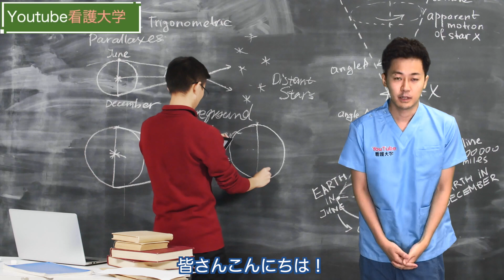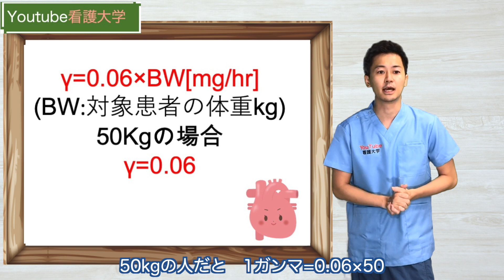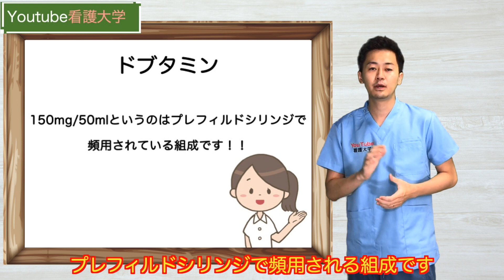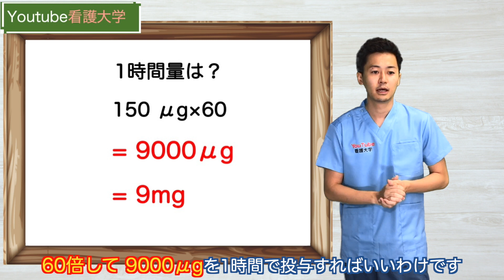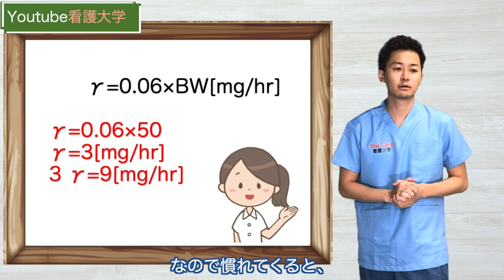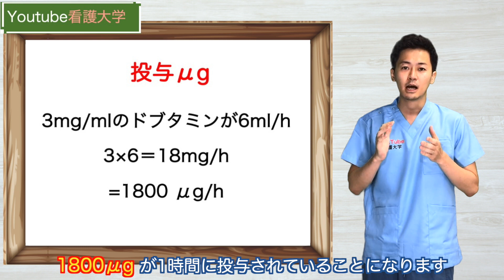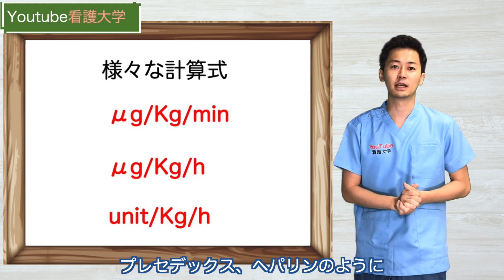［最速！理解！】ガンマ計算を最短で学ぶ！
［最速！理解！】
ガンマ計算を最短でレクチャーしています！
これを理解すればガンマ計算も怖くない！

動画で使用したスライドを載せています！

こんなことをやって欲しいなど希望があれば概要欄にコメントをお願いします。
加えて、情報発信メディアのWeb看護大学もやっているのでよかったらアクセスお願いします。

また各種SNSのご登録もよろしくおねがいします！

✌🏻ほかの動画もぜひ見てください✌🏻

【医療者のスケジュール管理】家族、友人、恋人と予定が合わせやすい！シフト勤務の全ての医療者にオススメのスケジュール管理方法を解説します！

 動画の内容は保健師助産師看護師法 第四十二条の二に基づき守秘義務を遵守し作成しています。
○保健師助産師看護師法第四十二条の二 保健師、看護師又は准看護師は、正当な理由がなく、その業務上知り得
た人の秘密を漏らしてはならない。保健師、看護師又は准看護師でなくなつた後におい ても、同様とする。

そのため具体例、エピソードに登場する人物や内容はフィクションです。

実在の特定人物とは一切関係ありません。
また本動画を参考に診療した場合の責任は一切とりません。
実際に患者に行う場合は医師の指示、管理下のもとに実行してください。